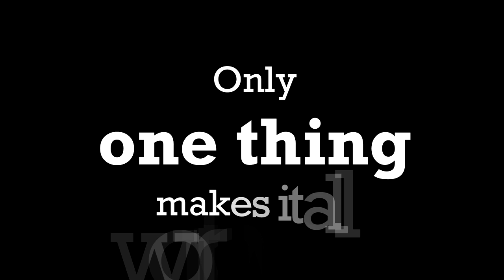The Dragon with a Chocolate Heart | Stephanie Burgis | Book Trailer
The Dragon with a Chocolate Heart by Stephanie Burgis.

Coming May 30 2017!